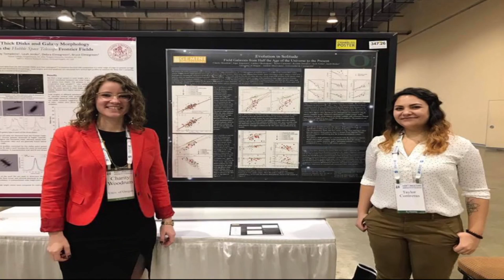Charity Woodrum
A  mother reflects on her loss after her son and husband were swept away off the oregon coast.